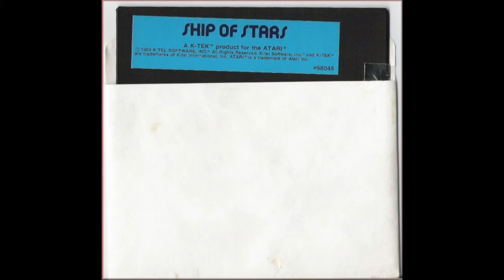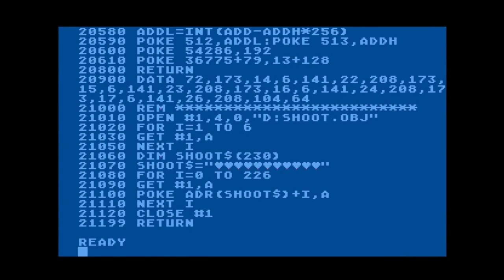Atari 8-bit :- Ship of Stars (BASIC game)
This simple yet fun and challenging game is from 1983 for Atari computers with BASIC language,  [  built-in to the new released 600XL/800XL and a cartridge for the 400/800/1200XL.]
  use a joystick to move crosshairs and shoot alien ships, quickest hit for best score.